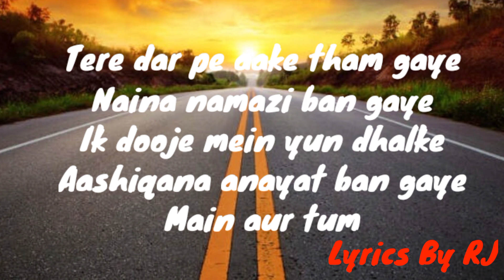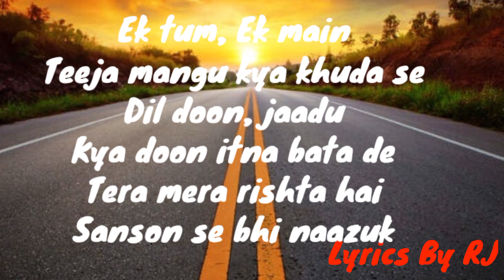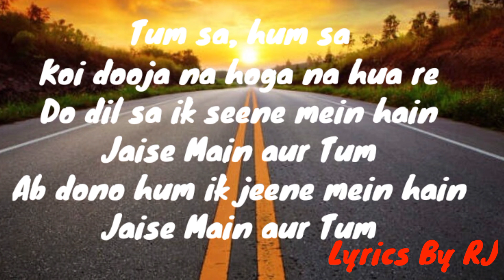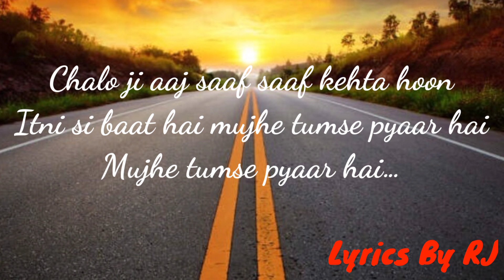Lyrics: Itni Si Baat Hain | Arijit S, Antra M | Pritam | Manoj Yadav | Emraan H, Prachi D | Azhar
Itni Si Baat Hai Lyrics from Azhar  sung by Antara Mitra, Arijit Singh. This song is composed by Pritam Chakraborty with lyrics penned by Manoj Yadav.

Song: Itni Si Baat Hai
Singer: Antara Mitra, Arijit Singh
Lyrics: Manoj Yadav

Video Edited by: Bhavesh Vidhani

Tere dar pe aake tham gaye
Naina namazi ban gaye
Ik dooje mein yun dhalke
Aashiqana anayat ban gaye
Main aur tum

Kaisi dil lagayi kar gaye
Rooh ki rubaayi ban gaye
Khaali khaali dono thhe jo
Thoda sa dono bhar gaye
Main aur tum

Chalo ji aaj saaf saaf kehta hoon
Itni si baat hai mujhe tumse pyaar hai
Yunhi nahi mein tum pe jaan detha hoon

Mujhe tumse pyar hai

Lag na ye dhoop zaruri
Lag na ye chao zaruri
Milte hain ishq zameen par
Ab doh hi naam zaruri
Main aur tum

Apna khuda bhi hoga
Apna hi rab le lenge
Khud ki bana ke duniya
Yeh zindagi jee lenge
Main aur tum

Itni si baat hai mujhe tumse pyar hai
Mujhe tumse pyaar hai

Haa.. Haa..

Ek tum, Ek main
Teeja mangu kya khuda se
Dil doon, jaadu
Kya doon itna bata de
Tera mera rishta hai
Sanson se bhi naazuk

Tum sa, hum sa
Koi dooja na hoga na hua re
Do dil sa ik seene mein hain
Jaise Main aur Tum
Ab dono hum ik jeene mein hain

Jaan se zyaada chaha tumko piya re
Har pal, har dum
Hum dum tumko jiyaa re
Aaj saaf sa kehta hoon